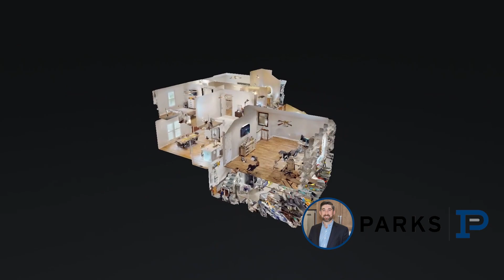1129 Hunters Chase Dr Franklin TN 37064 — John Pickle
1129 Hunters Chase Dr Franklin TN 37064 - John Pickle

1129 Hunters Chase Dr Franklin TN 37064 - John Pickle

1129 Hunters Chase Dr Franklin TN 37064 - John Pickle